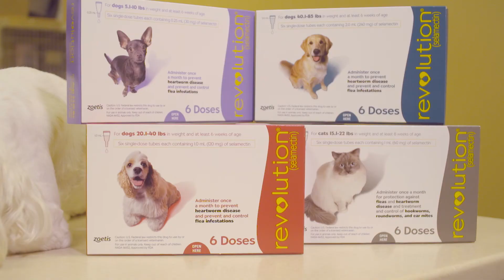Alicia Pacific Veterinary Center - Parasites